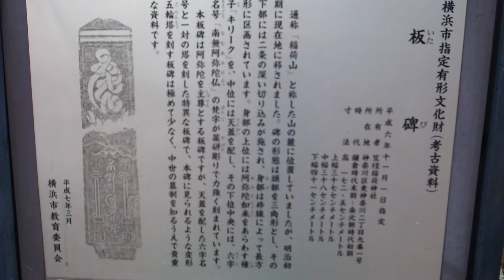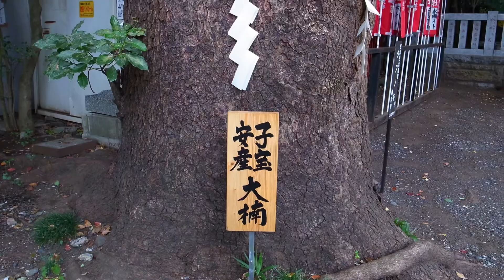神奈川県横浜市東神奈川 笠のぎ稲荷神社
笠のぎ稲荷神社（禾皇）は、横浜市神奈川区東神奈川にある稲荷神社です。笠のぎ稲荷神社（禾皇）は天慶年間（938-947）に稲荷山の中腹に創祀、元寇に当たっては北條時宗より神宝を奉納されたという古社です。元禄2年（1689）山麓に遷座、社前を通行する者の笠が自然に脱げ落ちるということから笠脱稲荷大明神と呼ばれたと伝えられます。社地が鉄道敷設用地となり、明治2年に当地へ遷座、明治17年村社に列格していました。